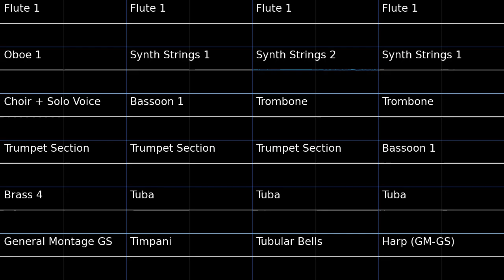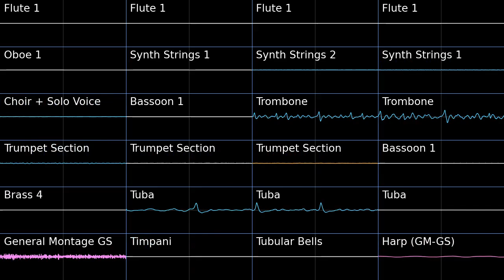Galeem Theme - SSBU PMD2 Soundfont Cover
Request I did on stream today, took a while but it turned out pretty good.

Galeem Theme - Super Smash Bros. Ultimate